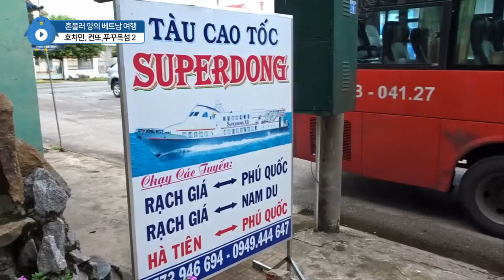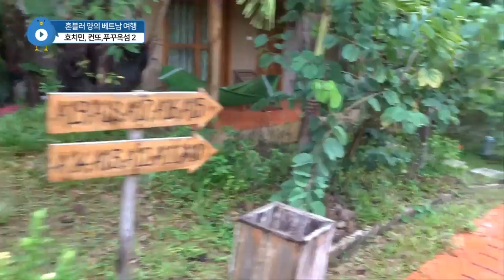베트남 호치민 컨토 푸꾸옥 여행 2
설명베트남의 호치민을 거쳐 잘알려지지 않은 컨토를 거쳐 배를 타고 푸꾸옥 섬으로 의 여행기
Travel from hochiminh to unknown city, Can Tho and to Phu Quoc by ferry.